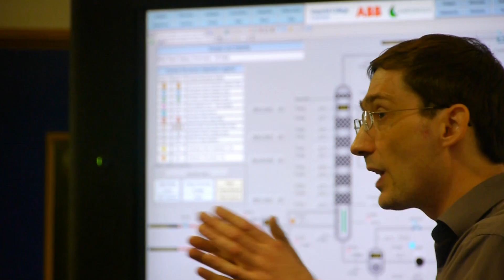LIYSF OPENING CEREMONY & SCIENTIFIC VISITS DAY [OFFICIAL 2014 VIDEO]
Professor Richard O'Kennedy introduces LIYSF 2014. The Opening Ceremony was held at the Royal Geographical Society, London. The visits were at Imperial College on the 25th July 2014.